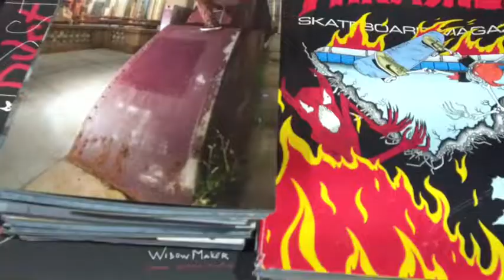STN 2022 Convention- "Nat Package" Honorable mention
STN 2022 Convention
Nat Package Category- Honorable Mention
Chris Pagliaro, Mia Brown, Gabriel Casselman, Conor Dolan